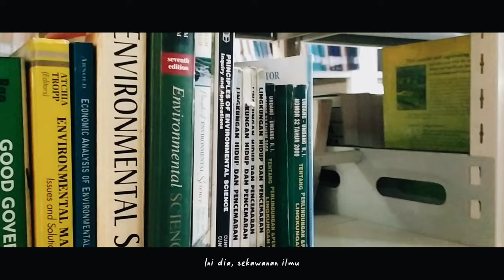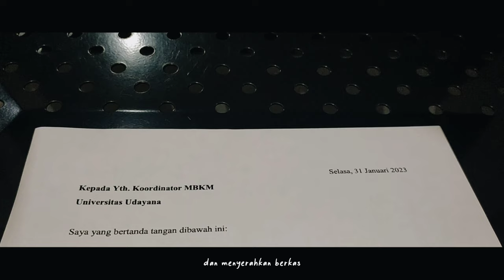DAY IN THE LIFE OF A UDAYANA STUDENT | Silent Vlog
Selamat datang pada rangkaian kegiatan familiarku di setiap harinya. Saat ini aku sedang belajar dan menempuh studi jurusan Ilmu Kelautan, Fakultas Kelautan dan Perikanan di Universitas Udayana. Kegiatan ini tidak setiap harinya berjalan terstruktur seperti isi pada video ini. Namun dari beberapa kebiasan memang sudah dijalankan sebelum video ini aku buat.

Apresiasi terbesar bagi kalian yang sudah mengamati step by step. See ya in the other journey about me. Thanks and keep healty everybody's